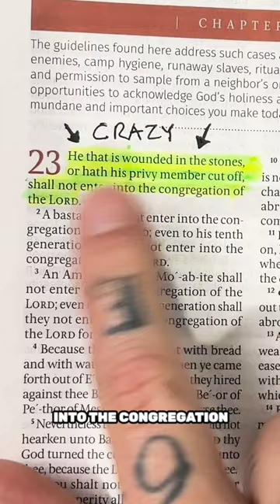Craziest bible verse YOU Missed!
Craziest bible verses
He that is wounded in the stones, or hath his privy member cut off, shall not enter into the congregation of the Lord.
Deuteronomy 23:1

below, please be advised I do receive a small percentage that will help my channel for sending you there.

Thank you for dropping by to my channel. We travel out far and wide reaching the outer limits, to
Explore abandoned and historical places and tell the story and or document the location. I like to think its preserving history.
➡ Things can get a little creepy and dangerous , and that's what we are here for - we love to explore every place that most people cant get out to so we can share and preserve history before its lost forever.
Thank you so much for each and everyone who has supported this channel. GOD BLESS YOU.